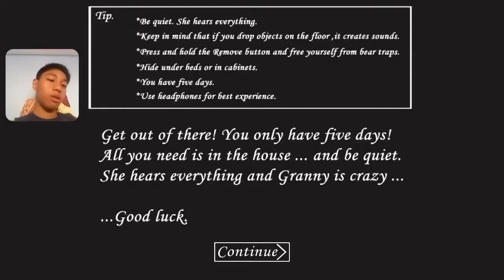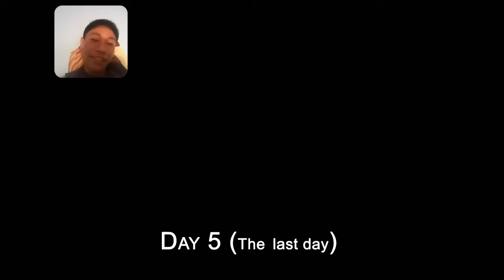Pangit Ni Granny! | Granny#2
Sana Matapos na yung granny!! guys may update pala kaso wala eh!! sa susunod na lang sa part 3!

Leave a like Now!!!

See guys in the next video!!

Ngiti Lang Mga Kaibigan!!